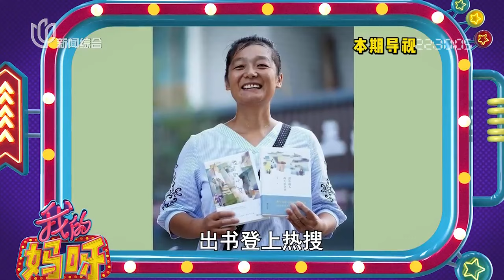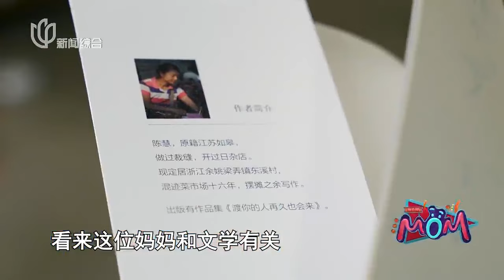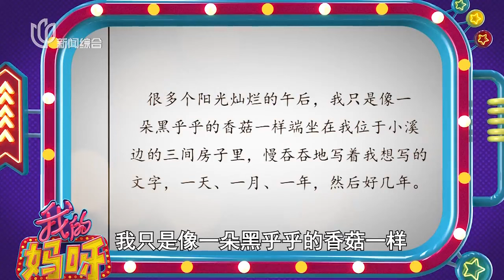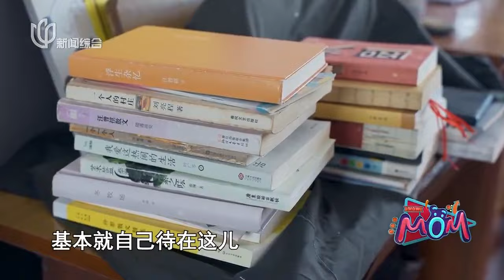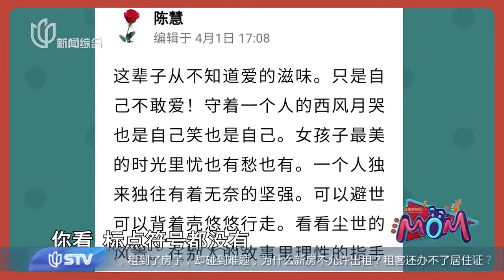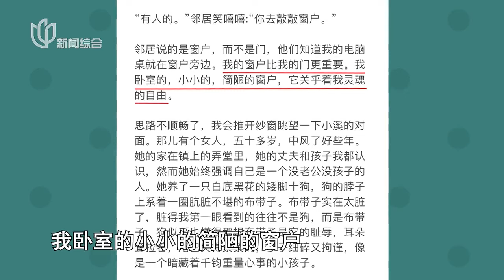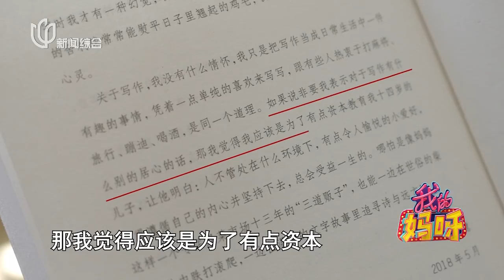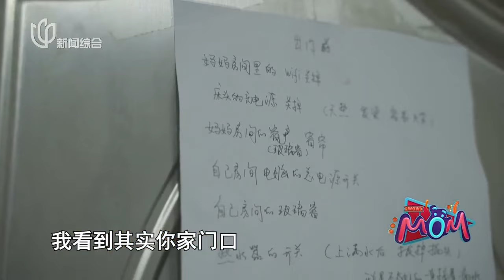【我的妈呀 EP17】菜场作家,用包装纸记录灵感,出书登上热搜｜FULL｜上海电视台官方频道